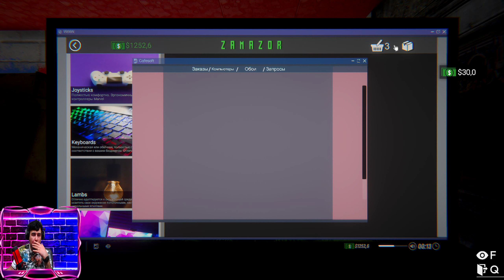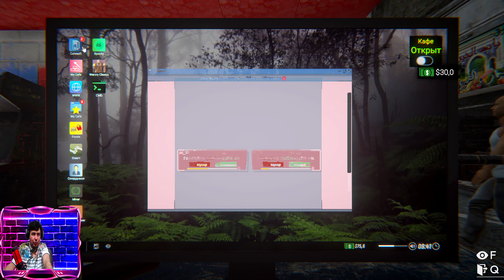INTERNET CAFE SIMULATOR 2. OXRANA OLDIM #3. KOMPYUTERXONA BIZNES AVJIDA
JAVA KAFE KOMPYUTERXONASI GULLAB YASHNAMOQDA

              Характеристика ПК
   Мат. плата: Gigabyte B460M
   Процессор: Intel® Core™ i9-10900F
   Видеокарта: GeForce RTX 3070Ti
   Оперативная память: SAMSUNG  32GB
   SSD: M.2: Samsung 500GB
   HDD:  SAMSUNG - 1TB
   Блок питания: 600W
   Микрафон: HYPERX QUADCAST
   НАУШНИКИ:  BEATS SOLO 3
   Web camera:  LOGITECH STREAMCAM 1080 60FPS
   KRESLO : +